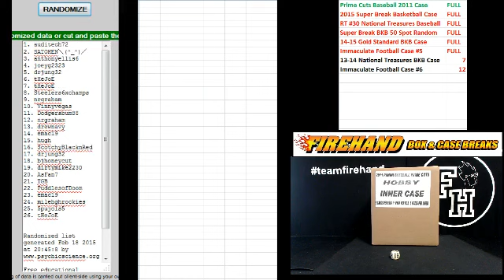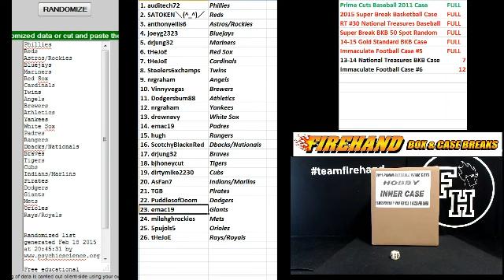Team draw Results ~ 2011 Prime Cuts Baseball 5 Box Case Break ~ 2/18/15